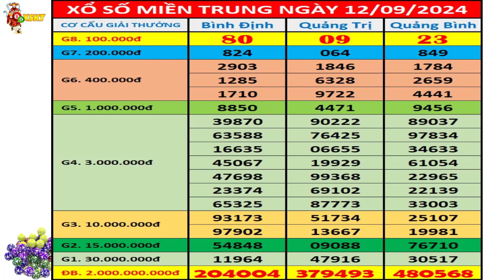Kết quả xổ số Miền Trung hôm nay ngày 12/9/2024 (xs Bình Định, xs Quảng Trị, xs Quảng Bình)